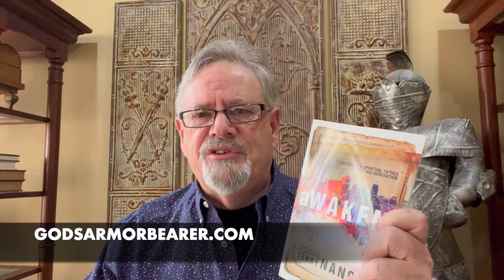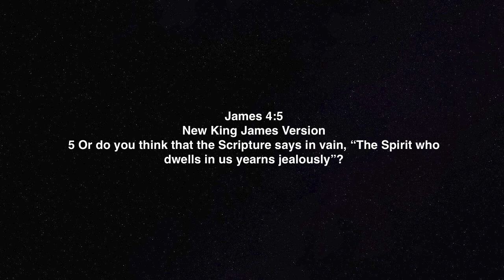Ministry Killing Spirits: Humility, The Root of Love! Episode 5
Terry continues to expose the spiritual powers behind church scandals and controversy.